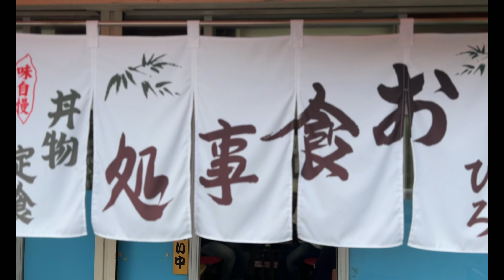【広島ラーメン】タレこみ情報で呉市の隠れた名店に行ってきた。ぶちうまい！お食事処ひろ